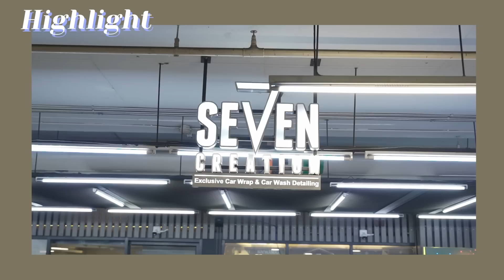เปลี่ยนสี G-Wagon!! คันเดียวในประเทศไทย สีจึ้งมากกก!! Milky Praiya Ep.116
ตอนนี้มีคนเริ่มจำสีรถเดิมของมิ้วกี้ได้
และน้อง G-Wagon ก็เป็นลูกรักคันโปรดขอบมิ้วกี้ด้วย ถึงเวลาเปลี่ยนชุดให้น้องใหม่กันค่ะ

วันนี้มิ้วกี้เลยจะมาเปลี่ยนสีใหม่ คันเดียวในประเทศไทย ให้จึ้งแบบตัวแม่กันไปเลย!!

และทางร้านยังมาให้ความรู้เรื่องการเปลี่ยนสีรถสำหรับใครที่กำลังคิดจะเปลี่ยนสีรถควรดู!!!

รถมิ้วกี้จะออกมาสวย จึ้ง ตัวมัม ขนาดไหน ไปดูกัน💗